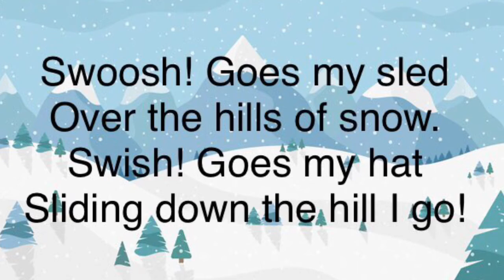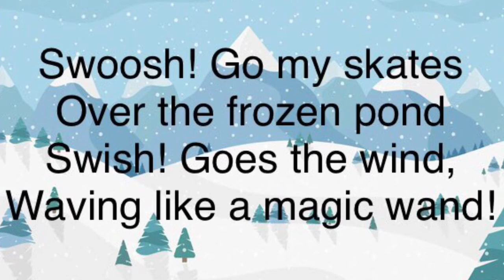Swoosh!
Music by Craig Cassils from “Snowtastic”, published by Themes and Variations 2014. This video is for rehearsal purposes only.